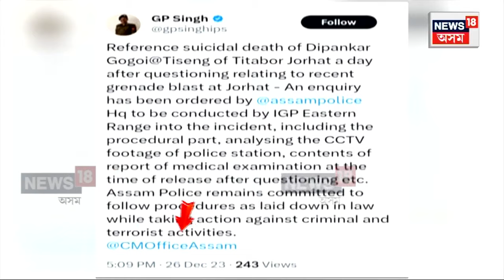ULFA- I Dipankar Gogoi News | Dipankar Gogoi ৰ ন্যায়ৰ দাবীত প্ৰতিবাদমুখৰ তিতাবৰ N18V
লগতে চাওঁক দিনটোৰ বহু গুৰুত্বপূৰ্ণ খবৰ |